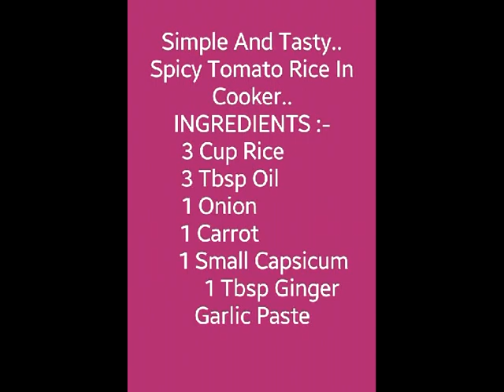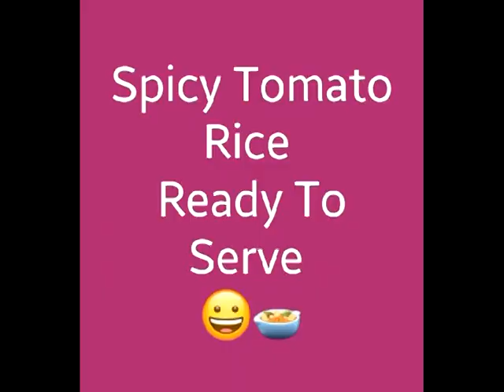SPICY TOMATO RICE BY ;- ANNAPURN SHALGAR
Tomato rice is such a classic comfort dish in South Indian kitchens, it's hard to believe it is as easy as it is. It certainly tastes quite complex, with several layers of flavors that complement each other beautifully.

And believe me, you can make it in less than 20 minutes, tops. And most of that time would be for cooking the rice, so if you already have leftover boiled rice, you're already almost there.

I usually use fresh tomatoes to make tomato rice, but I used canned whole tomatoes this time because they were all I had on hand. It was a good organic variety, and I didn't notice any difference in taste.But I do hope that if you've never had Tomato Rice before, you will try it. It's a winner...Annapurn Shalgar

INGREDIENTS :-
3 Large Tomatoes
3 Cup Rice
3 Tbsp  Oil
1 Onion
1 Carrot
1 Small Capsicum
1Tsp Ginger Garlic Paste
3 Tsp Red Chilly Powder
1/2 Tsp Turmeric
1''   inch Cinnamon
1 Tsp Garam Masala
Salt as Per Your Taste
Water as Per Be Added Of Rice Condition
Vegetable's Can Be Added As Per Your Choice..